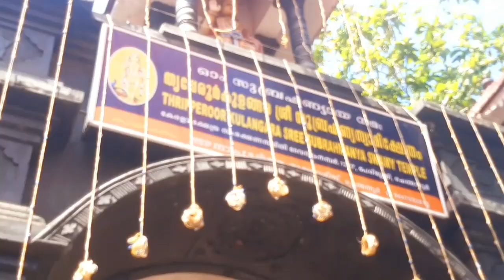கேரளாவில் தைப்பூசம் விழா /paericheri murugan temple thaipuyam January 2024